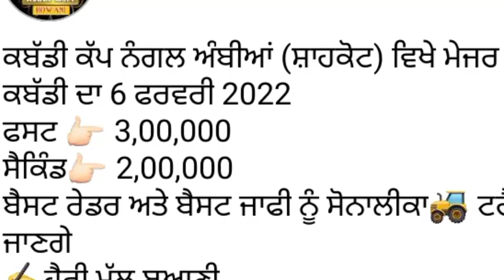ਦੇਖੋ! ਨੰਗਲ ਅੰਬੀਆਂ ਦੇ ਵਿੱਚ ਵੱਡਾ Kabaddi Cup 6 Feb 2022। ਬੈਸਟਾ ਨੂੰ ਹੋਵੇਗਾ ਸੋਨਾਲੀਕਾ ਟਰੈਕਟਰ। MLK Match।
ਨੰਗਲ ਅੰਬੀਆਂ ਦੇ ਵਿੱਚ ਵੱਡਾ Kabaddi Cup 6 Feb 2022। ਬੈਸਟਾ ਨੂੰ ਹੋਵੇਗਾ ਸੋਨਾਲੀਕਾ ਟਰੈਕਟਰ । Magor League।

nangal ambian kabaddi cup
sandeep nangalambian
magor league match live
sonalika tractor
kabaddi cup
full information
kabaddi Turnament
kabaddi detail
kabaddi news
kabaddi videos
kabdsi live match
365 kabaddi
kabddi update
live kabaddi
kabaddi information
today live kabaddi
kabaddi cups full detail
ajj de match live
ajj cup live
kabaddi cups full information
match kabaddi full detail
kabaddi live
match
kabaddi
Punjab kabaddi
khushi duggan.

😇😇Tags😇😇